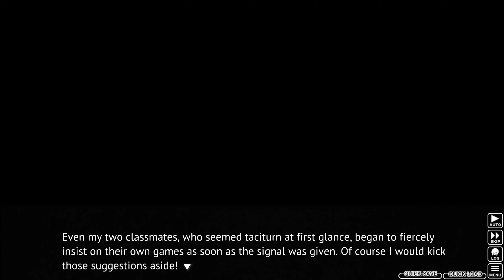Higurashi When They Cry (Ch.2): Part 2 - Advancing in the Tournament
So this is how you win in board games that are primarily based around luck.

Thanks to miniSaren for getting this game for me!

Chapter 2 - Watanagashi

The 58th year of Shouwa, early summer. It’s June, and the summer heat has arrived earlier than it does most years. By day there are crickets, and by night there are cicadas. We’re in Hinamizawa, a small village in the countryside. There are fewer than two thousand people here. But every year, there is an event. This event is a mysterious death. On a certain day in June, someone dies, and someone else goes missing. The series of deaths is connected to the upheaval surrounding the dam construction project. A murder case that was covered up is being reenacted. Is it a conspiracy? A coincidence? Or perhaps a curse?